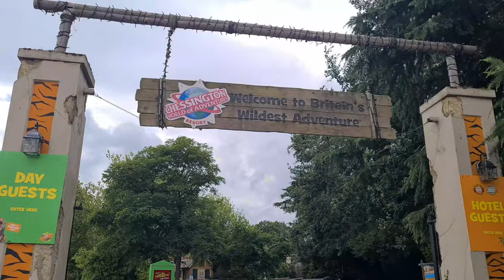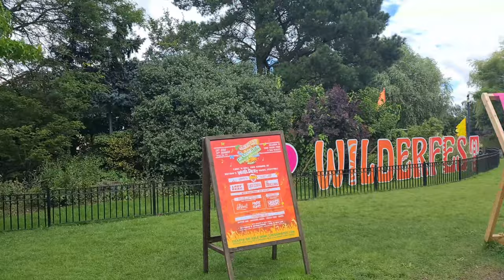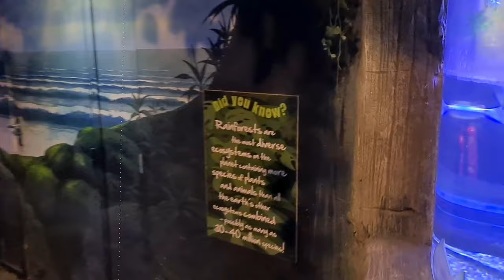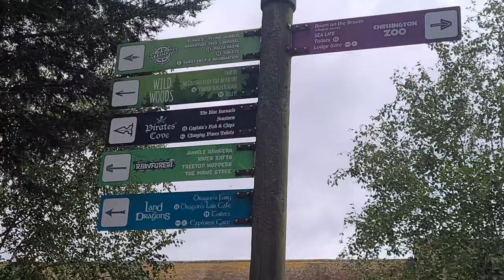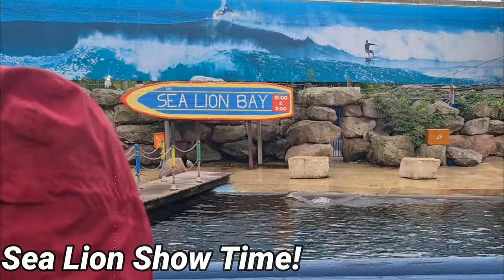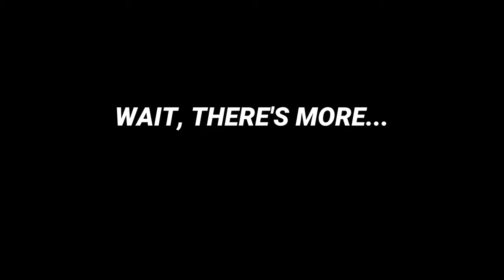CHESSINGTON WORLD OF ADVENTURES //MY BIRTHDAY VLOG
Hey guys,

This is my birthday vlog that is long overdue but hope you enjoy it!

Suggested video;

Cheers,
Sayo
xx

2HS1ZLU7X25SVZAC